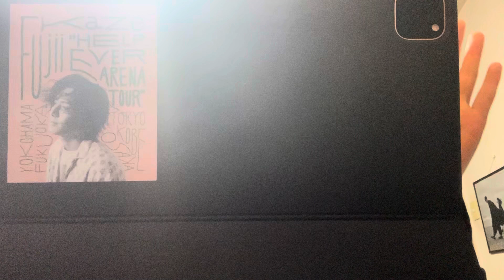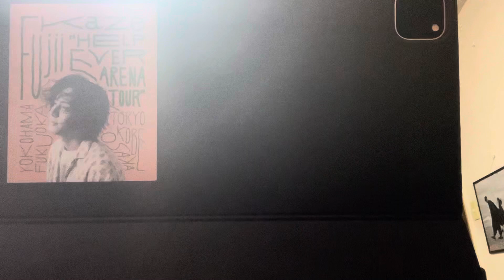【続報】幼い藤井風さんが加藤ミリヤさんのBYE BYEを耳コピしている動画発見！【代々木公演前日】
連続で公開に！風さんの動画のURLは↓です✨

▼関連動画▼
加藤ミリヤ/BYE BYE